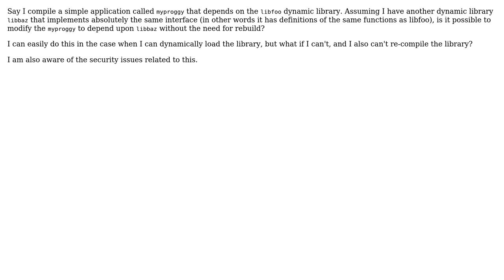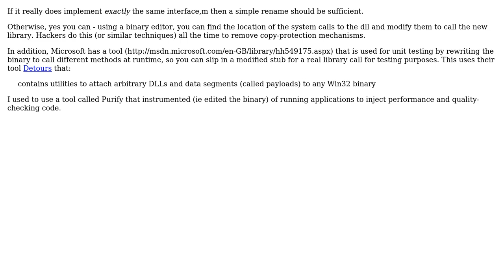Is it possible to modify a native executable and change (dynamic) library it depends on?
Software Engineering: Is it possible to modify a native executable and change (dynamic) library it depends on?

With thanks & praise to God, and with thanks to the many people who have made this project possible! You are responsible for your own actions.